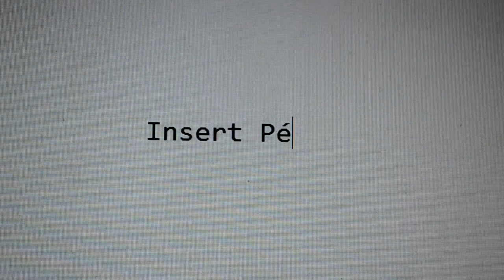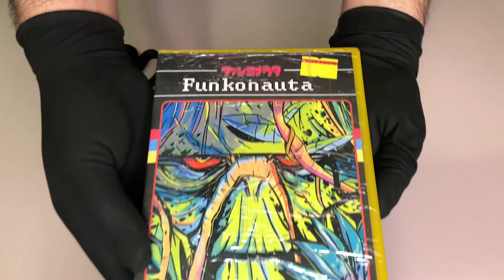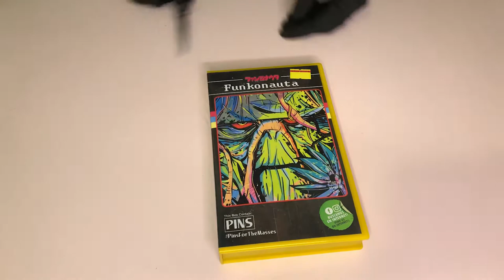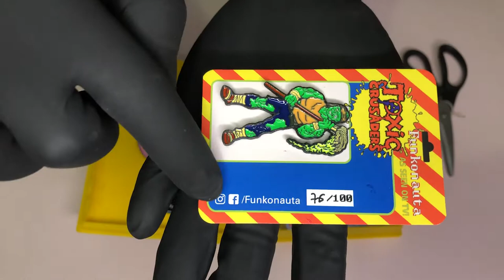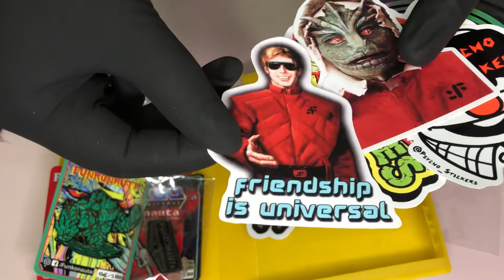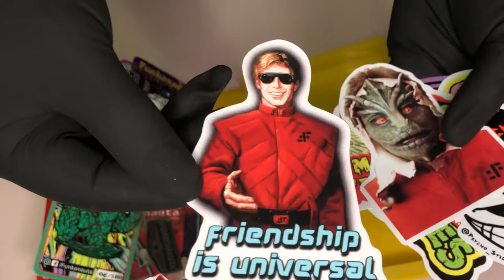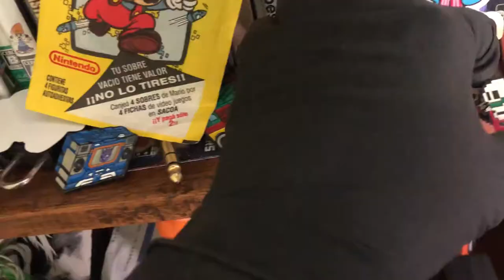📌 Vas a llorar 🤩 con estos PINES [Unbolsing 🛍️]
Me gané un tesoro embolsado. Un increíble premio de un concurso realizado por la gente de Las Retro Aventuras junto a Funkonauta.

Si te gustan mis videos podés ayudarme con un CAFECITO ☕
y PARTICIPAR DE SORTEOS exclusivos

¡Apreta aquí para Participar!

☕ Invitame un CAFECITO para poder seguir haciendo estos videos